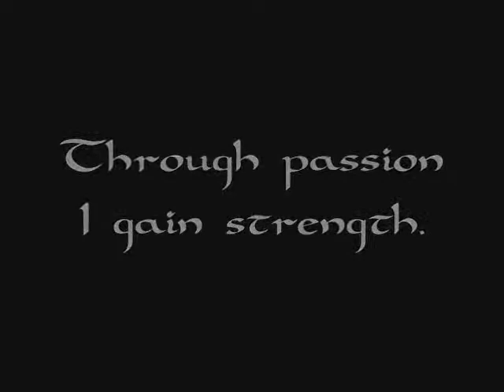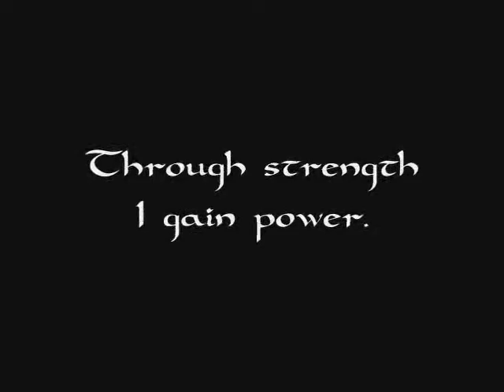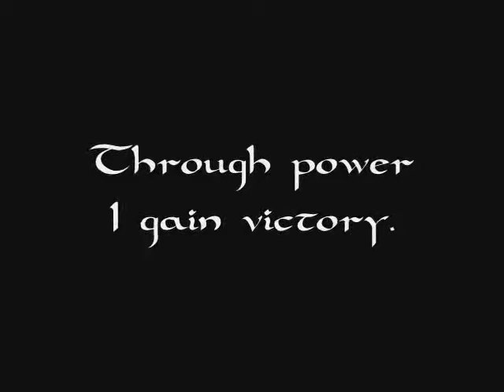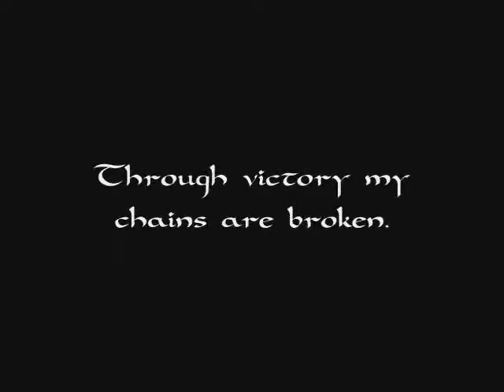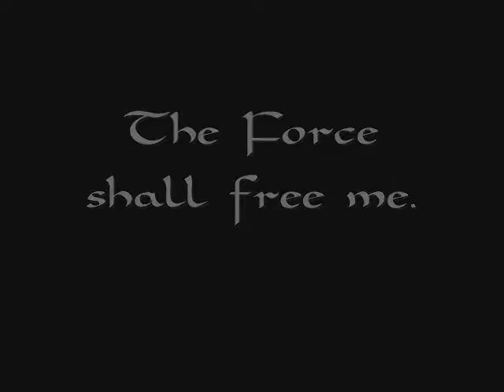SWG The Sith Code